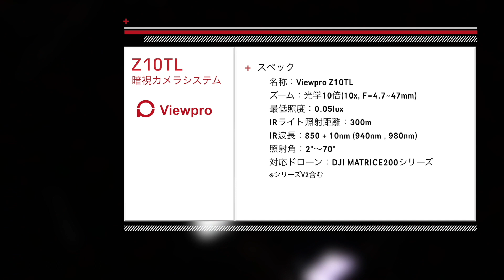ViewPro Z10TL ドローン専用暗視カメラで撮影したサンプル動画【セキド公式】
ViewPro Z10TL をドローンに搭載して、実際に夜間撮影を行った際のサンプル動画です。

ドローン専用の暗視カメラシステム「Viewpro Z10TL」の詳細は、下記のリンク先ページをご覧ください。

光学10倍ズーム可能な暗視カメラと、強力なIRレーザーを組み合わせた本製品は、夜間の監視業務において唯一無二の存在となります。
僅かな光を増幅させ、昼間のように明るい撮影が可能な暗視カメラに加え、全く光が届かない場所へも強力なIRレーザーで照らすことができます。
サーマルカメラなどと組み合わせることで、夜間の人命捜索や獣害調査、防犯監視などにも効果を発揮します。

セキドでは、本製品に対応するドローンや講習などの提案も可能ですので、ご興味がある方は下記の問い合わせフォームからお問い合わせください。

セキド公式チャンネルでは、DJIを始めとした様々の取扱製品やサービスについて様々な疑問に答えます！

弊社サイトやブログ、Facebookなどで様々な情報を発信中！

■DJI製品ご購入後のアフターサポートはこちら
（サポート対象は弊社でお買い上げ頂いた方のみになります）